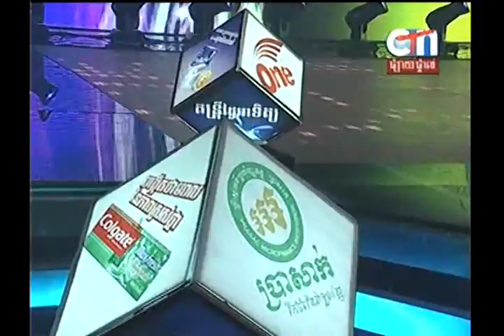Song Sunday Music Live Concert by CTN on 12 January 2014 part1